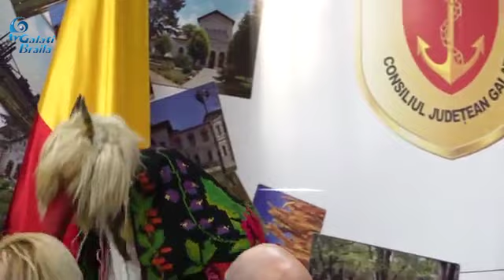SEDINȚĂ ORINARĂ CONSILIUL JUDEȚEAN GALAȚI 22.12.2023